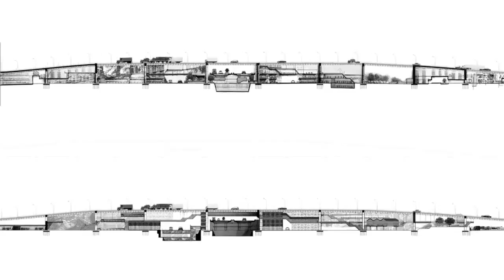PRATT Tyranny of Numbers: Chengdu, by Spencer Cartledge and Gary Lee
Pratt Degree Project : Tyranny of Numbers
Section Professors: Michael Wen-Sen Su & Phillipe Baumann

Our section title follows from the name given to the seemingly insurmountable problem with electronic circuits in the 1950s, when the nascent electronics industry was stopped cold by the physical limitations of hand wiring ever more complex transistor circuits. Although the transistor’s invention made possible the design of complex, ever more capable circuits, the actual production of these circuits with any degree of reliability proved impossible. Even rudimentary circuits required hundreds of hand soldered connections, while sophisticated circuits like memorizing calculators required miles of wiring and tens of thousands of connections. This problem became known as the “tyranny of numbers,” a term we have adapted to the exponentially increasing scales and complexities of our urbanizing cities.

The relatively recent, but rapidly increasing, rise in the ratio of urban to rural populations worldwide, with over 200,000 people moving into urban areas every day, has been burdening our cities to an unprecedented degree. (China, for example, anticipates an 80:20 urban majority by 2020.) As a result, the architectural and planning problems facing our growing cities, e.g. – cultural disintegration, resource scarcity, infrastructural overload, erosion and/or militarization of public spaces, and the ever-present housing shortage, have escalated in scale and complexity, or numbers, beyond those formerly addressable by architects and planners. Instead, ever more scalable, adaptable, and interdisciplinary design strategies are urgently required at every stage of the design process.

We believe a crucial means of formulating these strategies is that of shifting the domain of design from hardware to software. That is, following the model by which the “tyranny of numbers” was overcome some 50 years ago, we believe it is only by distinguishing between the architecture of the city as its visible, physical hardware and the urbanity of the city as its invisible, ephemeral software, and then addressing the design contingencies of both, that we can overcome the “tyranny of numbers” intrinsic to our rapidly urbanizing cities.

Our section begins with the close study of 4 cities: New York City, Lisbon, Chengdu, and Istanbul, with the aim of developing scalable, adaptable, and interdisciplinary design strategies for specific sites, programs, and clients in each city. We will develop these strategies though the familiar device of the architectural competition. Throughout the Fall 2014 semester, students will study precedents, procedures, and outcomes of notable architectural competitions in parallel with developing their own, fully characterized, thoroughly documented, architectural competitions in both cities. Students will thereby establish concisely their task for the Spring 2015, design studio semester, for which they will propose real architectural solutions to real problems in real cities.